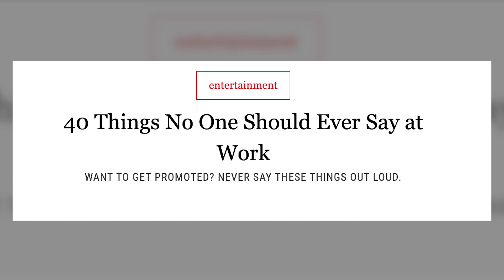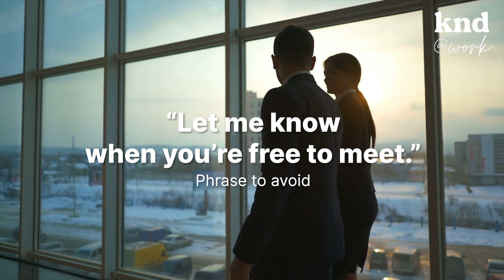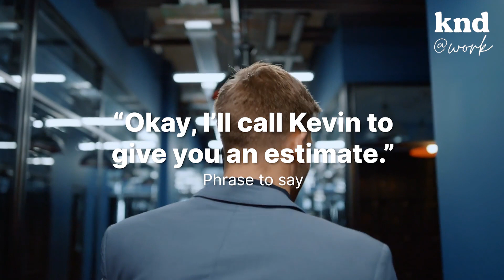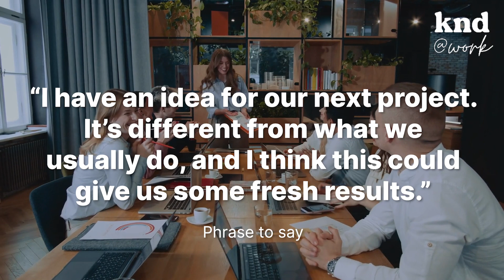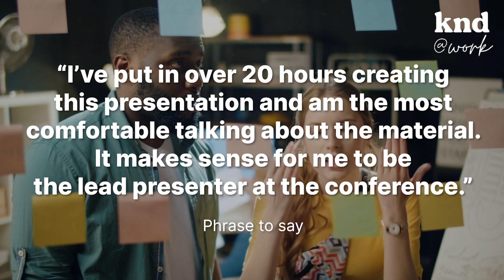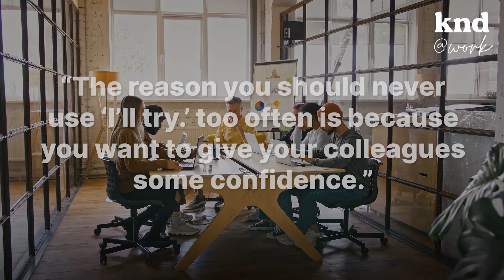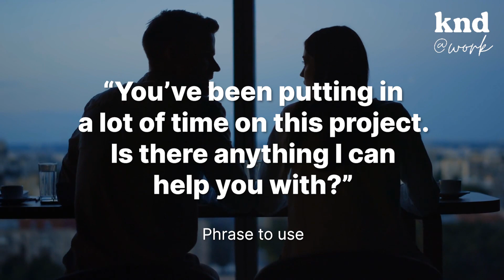อย่าพูดอย่างนี้ในที่ทำงาน! | Professional Communication | KND@Work EP.2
ราควรพูดอย่างไรให้มีความเป็นมืออาชีพในที่ทำงาน?

คำนี้ดี @Work เอพิโสดนี้ รวบรวมประโยคภาษาอังกฤษที่เรา ‘ไม่ควรพูดในที่ทำงาน’ แม้บางประโยคอาจฟังดูเหมือนประโยคทั่วไป ไม่มีพิษมีภัยหรือหยาบโลน แต่เพื่อความเป็นมืออาชีพและการสื่อสารที่มีประสิทธิภาพ ประโยคหน้าตาธรรมดาๆ เหล่านี้อาจเป็นประโยคที่เราควรเลี่ยงในที่ทำงาน

ดูคลิปนี้จบแล้ว มีประโยคไหนอีกบ้างที่คุณคิดว่า ‘อย่าพูดเล้ย!’ ในที่ทำงาน

5 Phrases to Never, Ever Use at Work

Time Index
00:00 Introduction
01:24 “Let me know.”
03:50 “Maybe it’s stupid, but…”
05:28 “It’s not fair.”
07:16 “I’ll try.”
09:36 “You Look Tired.”

THE STANDARD KND รับ VDO Producer 1 ตำแหน่ง

รายละเอียดงาน
ดูแลภาพรวมตลอดกระบวนการผลิตงานวิดีโอ จัดการทุกส่วนที่เกี่ยวข้องกับโปรดักชัน ทั้งช่วงเตรียมงาน หน้างาน หลังกล้อง และจบงาน
ทำงานร่วมกับครีเอทีฟ ผู้กำกับ ตากล้อง ตัดต่อ กราฟิก การตลาด และฝ่ายขาย
พัฒนาคุณภาพงานวิดีโออย่างต่อเนื่อง

เพศใดก็ได้ อายุ 26  ปีขึ้นไป การศึกษาอย่างน้อยระดับปริญญาตรี พร้อมทำงานแบบเต็มเวลา และพร้อมทุ่มเทเต็มที่ไปกับทีม
มีประสบการณ์การทำงานที่เกี่ยวข้องกับการผลิตวิดีโออย่างน้อย 3 ปีขึ้นไป
เข้าใจการสร้างคอนเทนต์ออนไลน์และการทำ Storytelling
ต้องใช้โปรแกรมตัดต่อวิดีโอได้ชำนาญและมีประสิทธิภาพ (เช่น Premiere Pro, Final Cut Pro, After Effects, Lightroom และอื่นๆ)
จบงานตามเดดไลน์ได้
ไม่ดราม่า, ไม่ Toxic, รับผิดชอบตัวเองได้ดี และร่วมงานกับคนอื่นได้ด้วย

THE STANDARD KND รับ English Content Creator 1 ตำแหน่ง

ผลิตเนื้อหาเพื่อการพัฒนาภาษาอังกฤษโดยสื่อหลากหลาย เช่น พอดแคสต์ วิดีโอ คอร์สออนไลน์ เวิร์กช็อป ไลฟ์อีเวนต์ หนังสือ หรือรูปแบบอื่นๆ
ตรวจสอบความถูกต้องของเนื้อหาภาษาอังกฤษทั้งหมดที่ผลิตจาก KND

เพศใดก็ได้ อายุ 26  ปีขึ้นไป การศึกษาอย่างน้อยระดับปริญญาตรี พร้อมทำงานแบบเต็มเวลา
มีประสบการณ์การทำงานที่เกี่ยวข้องกับการใช้ภาษาอังกฤษ
ทักษะภาษาอังกฤษดีเยี่ยม ทั้งพูด ฟัง อ่าน และเขียน สามารถยื่นสมัครด้วยคะแนนอย่างใดอย่างหนึ่งต่อไปนี้อย่างน้อย 1 อย่าง
คะแนน TOEIC 900+
คะแนน TOEFL Paper 600+ / TOEFL iBT 100+
IELTS Band 7.5+
ทักษะภาษาไทยเพื่อการสื่อสารดีมาก
มีพื้นฐานการศึกษาทางด้านภาษาอังกฤษโดยตรง
หากมีพื้นฐานการศึกษาทางด้าน Education หรือ Learning (และอื่นๆ ที่เกี่ยวข้อง) จะได้รับการพิจารณาเป็นพิเศษ
หากมีทักษะหรือประสบการณ์ทำคอนเทนต์วิดีโอด้วย จะได้รับการพิจารณาเป็นพิเศษ
ใฝ่รู้ เสพสื่อหลากหลาย นิยามตัวเองว่าเป็น Lifelong Learner
หมายเหตุ: ถ้าผ่านการคัดเลือกจากใบสมัครและเรซูเม ต้องทำข้อสอบเพื่อวัดความรู้เบื้องต้นก่อนเข้าสัมภาษณ์รอบแรกแบบออนไลน์